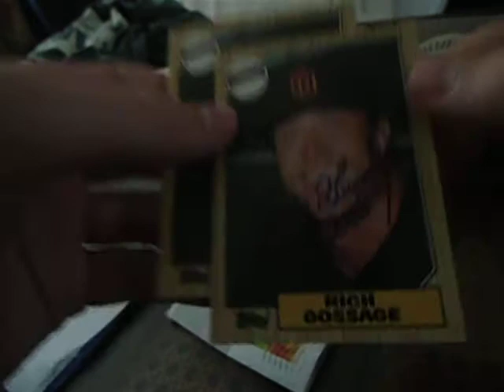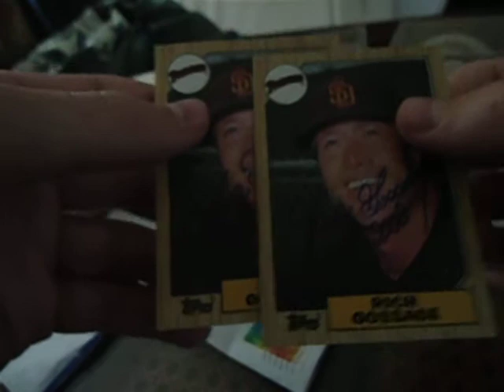Mailday 8/15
Two Yankees' pitching greats goose gossage and Don larsen!